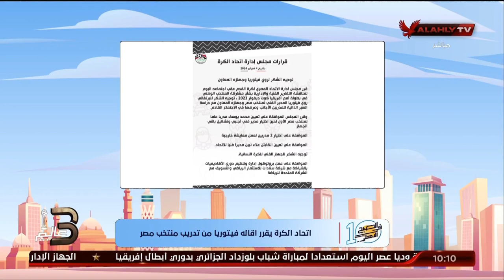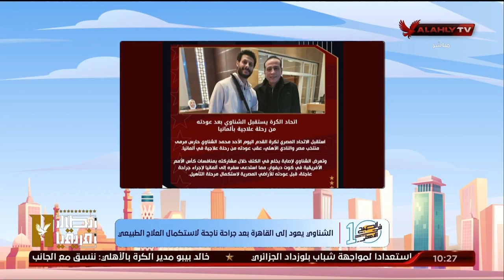الحلقة الكاملة | 10 الصبح في الاهلي مع كريم كوجاك ونهاوند سري | بتاريخ 5-2-2024